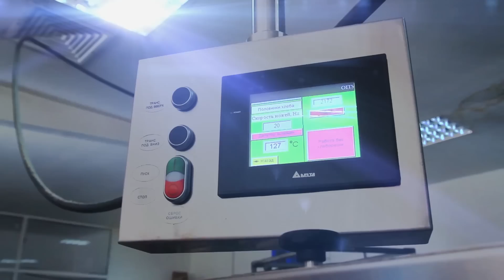Investment Forum 2013 "Cherkasy region - the area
A Promo